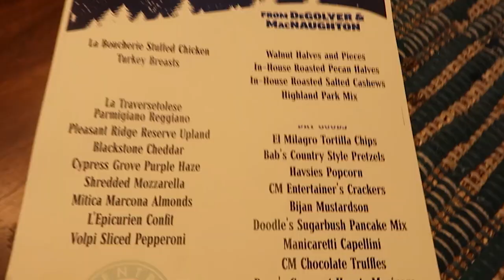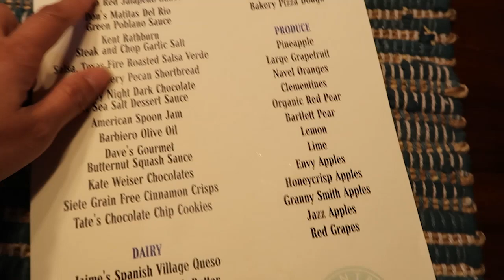VLOGMAS DECEMBER 8, 2022: COMPANY CHRISTMAS BOX 2022 II JOLLIBEE MUKBANG BY MARCUS